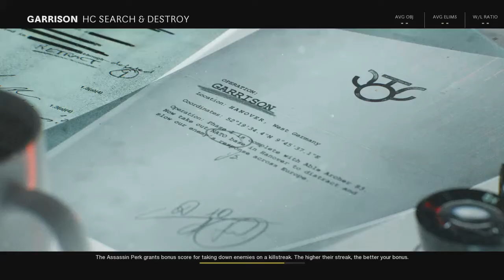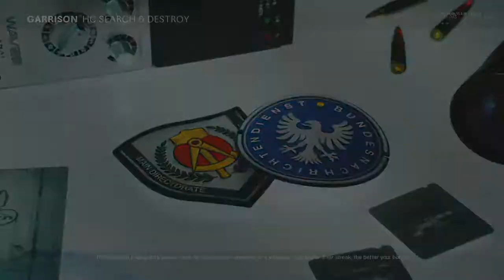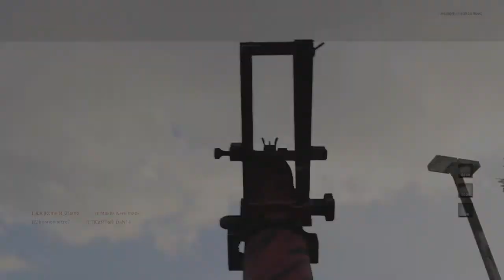I WASN'T EXPECTING THIS FOR MY FIRST GAME OF HC SEARCH N DESTROY